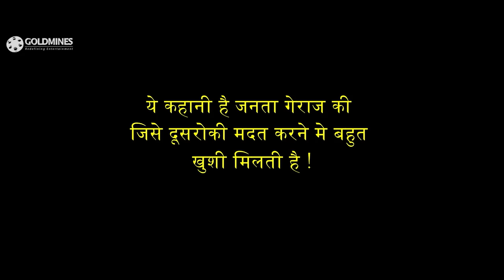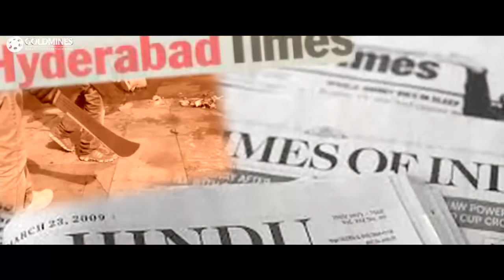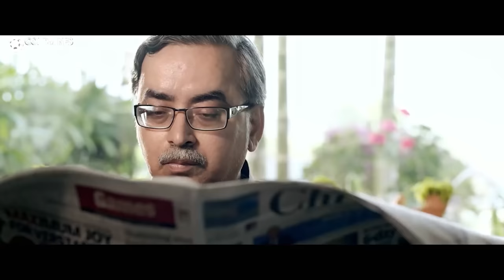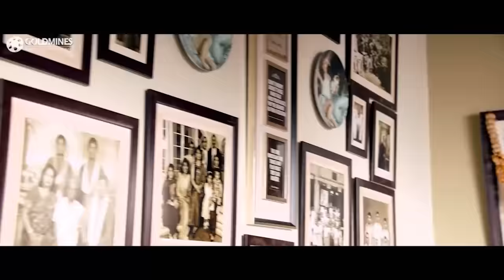Janta Garage - जनता गेराज (4K) South Superhit Action Hindi Dubbed Movie | Jr NTR, Mohanlal, Samantha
Satyam keeps helping the needy under the name of Janatha Garage. On the other hand, Anand is a nature lover who goes to any extent to prevent the environment. One fine day, Anand accidentally gets into a scuffle with Satyam and his Janatha Gang members. During this entire episode, Satyam likes Anand’s sincere approach and requests him to leave everything behind and join him in his fight to save the poor. Why did Satyam choose Anand for this job ? Will Anand join Janatha Garage ? That forms the rest of the story.

Movie:- Janta Garage (Janatha Garage)
Starcast:- Jr NTR, Mohanlal, Samantha, Nithya Menen
Directed by:- Koratala Siva